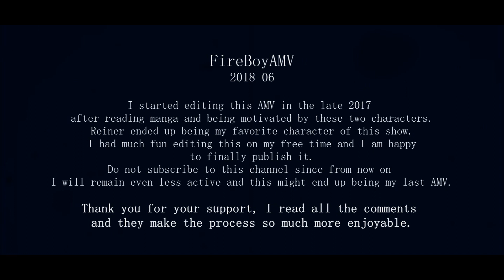Reiner & Bertholdt AMV - Betrayal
CREDENTIALS

DESCRIPTION
I started editing this AMV in the late 2017
after reading manga and being motivated by these two characters.
Reiner ended up being my favorite character of this show.
I had much fun editing this on my free time and I am happy
to finally publish it.
I will remain even less active and this might end up being my last AMV.
Thank you for your support, I read all the comments
and they make the process so much more enjoyable.